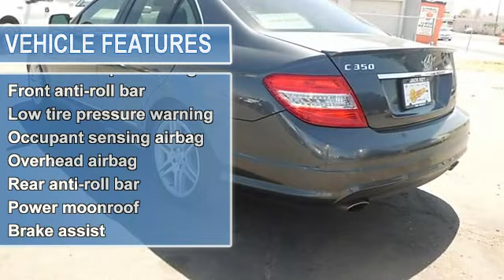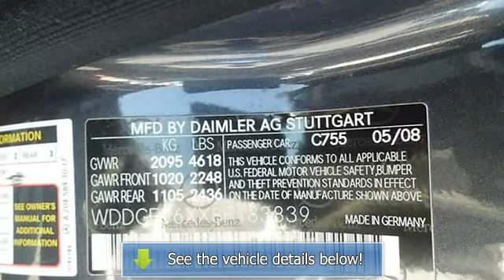2008 Mercedes-Benz C-Class - Jack Key Las Cruces Chrysler Jeep Kia - Las Cruces, NM 88001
Jack Key Las Cruces Chrysler Jeep Kia
1840 N Main St

For Sale: 2008 Mercedes-Benz C-Class
VIN: WDDGF56XX8F183839
Engine: 3.5L V6 DOHC 24V
Drivetrain: RWD
Transmission: 7-Speed Automatic Electronic
Mileage: 58,468
Color: Palladium Silver Metallic (exterior) Gray/Black (interior)

Features:
Indulge your senses! Classy! Creampuff! This gorgeous Two Thousand Eight Mercedes-Benz C-Class is not going to disappoint. There you have it, short and sweet! J.D. Power and Associates gave the Two Thousand Eight C-Class 5 out of 5 Power Circles for Overall Performance and Design. Awesome car that brings new meaning to luxury! It has all the bells and whistles that you could need and maybe a few you don't!